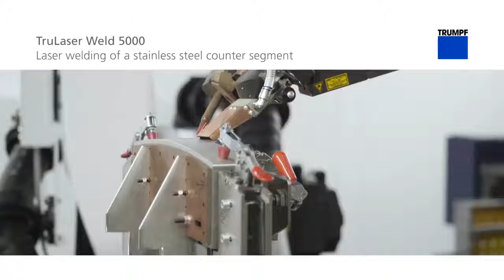TruLaser Weld 5000 - Laser welding of counter segment out of stainless steel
Low distortion, high optical quality: Laser welding is perfect for welding applications where high quality is required. See in this video how the TruLaser Weld 5000 welds a counter segment made of brushed stainless steel with a thickness of 1 mm – within 2 minutes, in perfect quality. The total welding seam is 112 cm long. The applied welding process heat conduction welding guarantees beautiful seams. The result: a perfectly welded part.